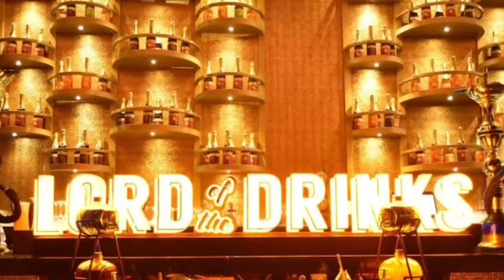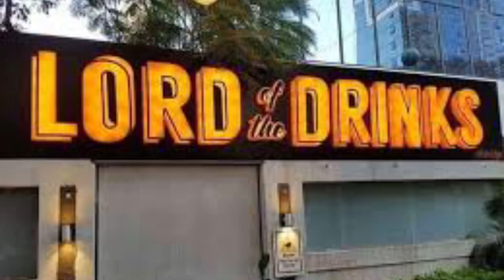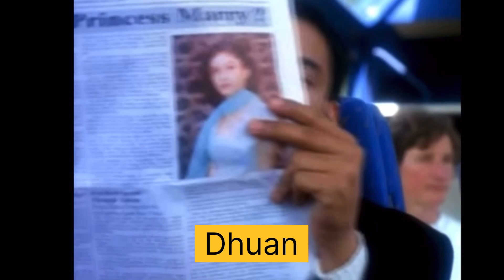Model/ Actor/ Big Boss Contestant/ DJ/ ZULFI SYED/ NAMARATA VASISTH | LORD OF THE DRINKS | MUMBAI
Zulfi Syed also known as Zulfikar Syed is an Indian model and actor. Syed Zulfi is a former winner of Gladrags Manhunt Contest. He was a contestant in Bigg Boss

Owner of LORD OF THE DRINKS IN MUMBAI, Now a DJ & Entrepreneur